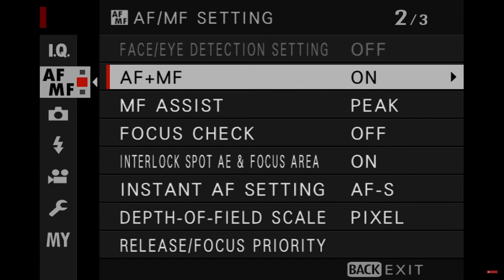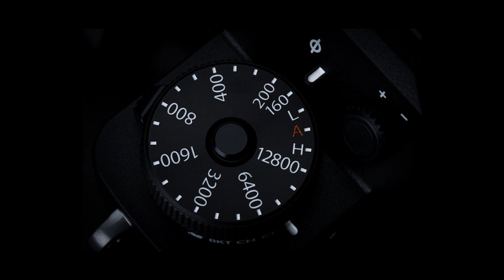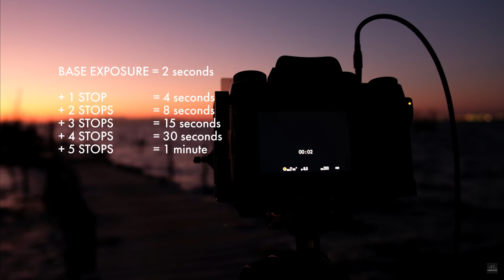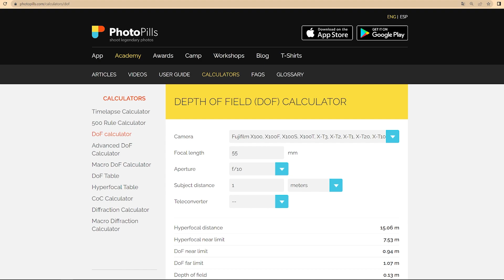Nhiếp ảnh phong cảnh: Trung kỳ!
Thiết lập máy ảnh để tối ưu
1. Kiểm tra các cài đặt cơ bản quan trọng trước khi chụp
- File ở định dạng raw và không nén Uncompressed
- Bật chế độ hỗ trợ lấy nét thủ công và thông báo vùng nét
- Tắt chế độ giảm nhiễu khi phơi sáng lâu (Long exposure NR)
- Tắt chức năng chụp không có thẻ nhớ (Shoot without card)
- Bật các công cụ hỗ trợ trên màn hình như khung hỗ trợ bố cục (Framing guildeline),  thước ngang điện tử (Electronic level) và đặc biệt là cảnh báo cháy sáng (Live view highlight alert)
2. Thiết lập tam giác ánh sáng tối ưu khi chụp
- ISO cơ sở nếu phơi sáng và khống chế không quá 800 khi chụp cầm tay
- Khẩu độ trong phạm vi quanh điểm ngọt, thông thường nằm trong khoảng giữa thang đo khẩu độ của ống kính từ f/5.6, f/8 tới f/11
3. Nên chụp ở chế độ nào?
- Chế độ bán tự động A để kiểm soát khẩu độ và đỡ mất thời gian
- Chỉnh chế độ phơi sáng và tối ưu dải tương phản động phù hợp bằng chức năng bù trừ sáng EV
- Chụp chế độ Bracketing hoặc dùng filter GND nếu chênh sáng lớn.
- Cách chụp phơi sáng thác hoặc mặt nước và đèn xe chạy trên đường
4. Lấy nét và kiểm soát độ sâu trường ảnh
- Sử dụng cách lấy nét Hyperfocal distance (lấy nét điểm ngoại tiêu hoặc khoảng cách siêu tiêu cự)
- Lấy nét nhiều điểm với cùng một bố cục và sử dụng Focus stacking
Đến sớm hơn và về muộn hơn
Tận dụng thời gian để chụp được những khoảnh khắc đẹp và kịch tính nhất
Quan sát tìm góc chụp và bố cục hợp lý
- Quan sát và tìm nhiều góc ảnh khác nhau để đa dạng
- Lợi thế của Flycam trong nhiếp ảnh phong cảnh hiện đại
- Lưu ý về bố cục và tìm tiền cảnh giúp ảnh có thêm chiều sâu không gian